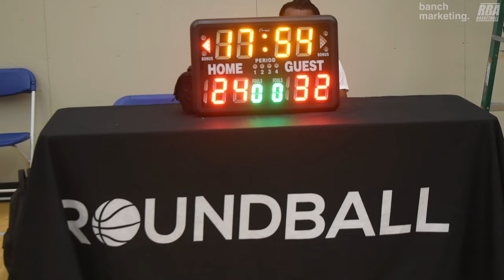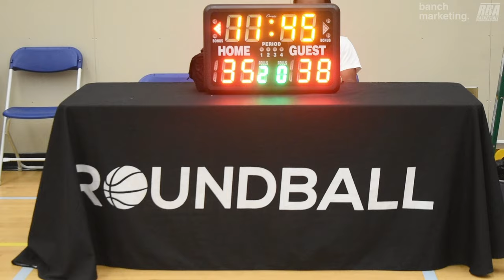2024 Burnaby Spring Rec - Pies vs City Reapers - Roundball BC Mens Basketball League